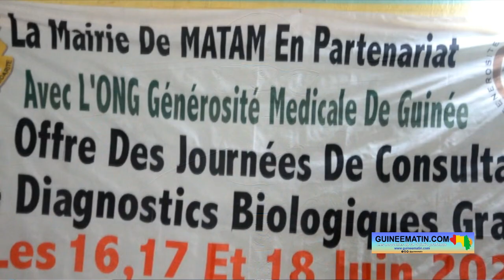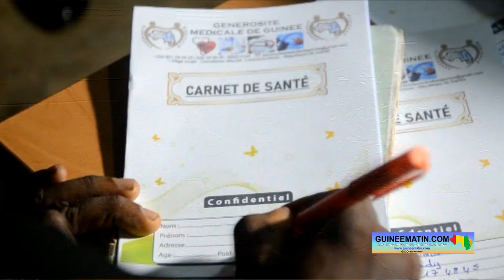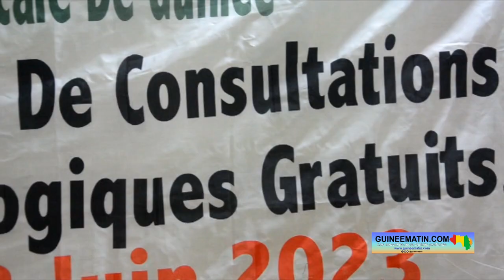Santé : la mairie de Matam et l'ONG GMG offrent des consultations et des diagnostics biologiques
La mairie de Matam en collaboration avec l'ONG Générosité Médicale de Guinée (GMG), a lancé ce vendredi 16 juin 2023, des journées de consultations et de diagnostics biologiques gratuits. Ce projet consiste à prévenir certaines pathologies qui endeuillent plusieurs familles, a appris Guineematin.com à travers un de ses journalistes.

Selon le 2ème vice maire adjoint de la commune de Matam, cette initiative vise à améliorer les conditions de vie des populations. « On est ravi que la Guinée se rend compte que le conseil communal de Matam est préoccupé par le bien-être de sa population. Ce qui se fait à Matam aujourd'hui, est une première. Nous espérons que nombreuses de nos populations viendront se faire consulter. En Guinée, ce qu'on sait, la maladie emmène les gens à l'hôpital, mais ils ne vont pas à l'hôpital pour se faire consulter. Aujourd'hui, on donne l'opportunité à toute la population de Matam à venir se faire consulter gratuitement », a expliqué Badra

Ce responsable communal a salué les efforts consentis par l'ONG Générosité Médicale de Guinée pour la réussite de ces journées de consultations et de diagnostics biologiques gratuits à Matam. « Nous disons merci à cette ONG, qui a travaillé avec le cadre technique pour mettre en application ce qui se réalise aujourd'hui, à compter d'aujourd'hui jusqu'à près demain », s'est-il réjoui

Selon le président de l'ONG Générosité médicale de Guinée, l'idée est de créer une clinique mobile, permettant aux professionnels de la santé de sensibiliser, consulter, accompagner et faire des bilans biologiques des patients, ensuite les orienter vers le service le mieux indiqué. Ce projet, qui a commencé à Matam, va s'élargir dans toutes les villes du pays.

Pour la réussite de cette initiative, Abdoulaye Barry demande l'assistance du ministère de la Santé et de l'Hygiène publique. « Je demande au ministère d'accepter d'évaluer ce que nous faisons, de voir le contenu du projet. S'il trouve que le projet vise à aider et à prévenir certaines pathologies qui continuent à tuer, de nous accompagner. Sur le plan logistique, vous voyez les conditions dans lesquelles on travaille, nous avons besoin d'être accompagné pour faire mieux », a-t-il souhaité

À peine consultée, Aminata Soumah a éclaté sa joie. Elle a salué les donateurs pour ce geste humanitaire. « Nous sommes très contents. Là où je suis comme ça je suis souffrante. Mes reins me font mal. J'ai tout fait pour avoir des produits mais impossible. Nous prions Dieu, qu'il protège les donateurs. Nous remercions aussi les autorités communales de Matam. On m'a consultée mais je n'ai pas les moyens pour acheter des médicaments, actuellement je n'y vais pas au marché », a-t-elle exprimée

Ces journées de consultations et de diagnostics biologiques gratuits, qui ont démarré ce vendredi, va s'étendre jusqu'au dimanche 18 juin 2023, dans la commune de Matam.